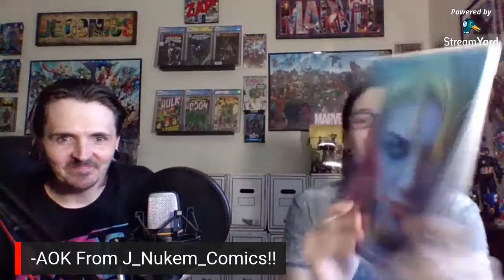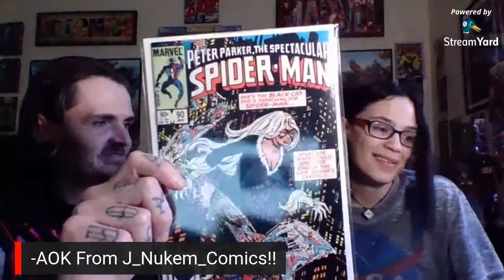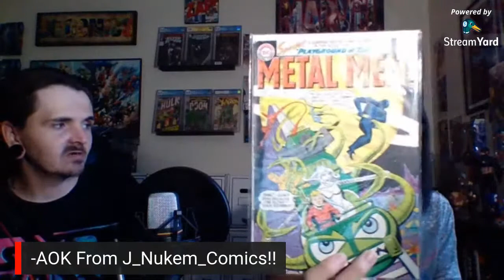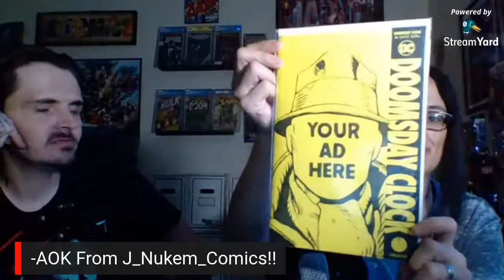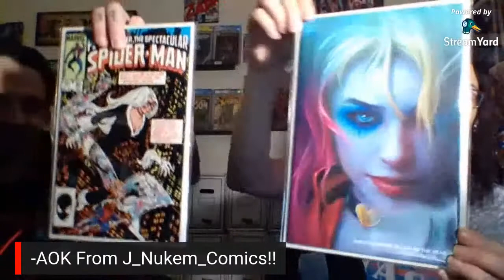Unboxing AOK From J_Nukem_Comics!!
Solgr & Fusha Only go LIVE! with an impromptu unboxing of an Act Of Kindness from J Nukem Comics!!

Married With Issues: The Podcast is available on Anchor, Spotify, Google Podcasts, OverCast, Breaker, Pocket Casts, and RadioPublic. (w/ more on the way)

Send the podcast a voice message we can play on the next episode